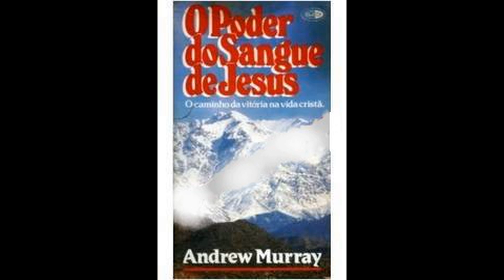A RECONCILIAÇÃO PELO SANGUE - O Poder do Sangue de Jesus - Andrew Murray (Audio-Livro) Capítulo 03